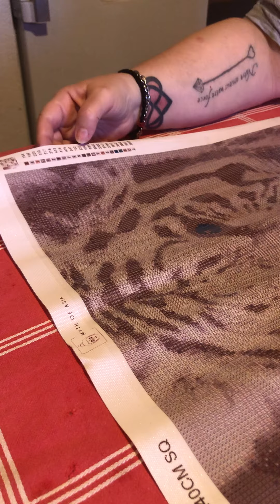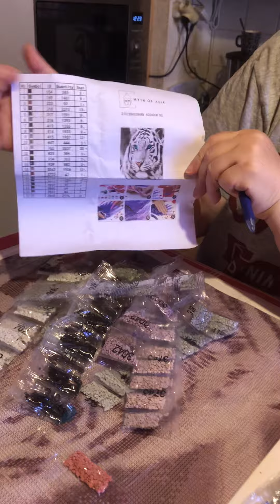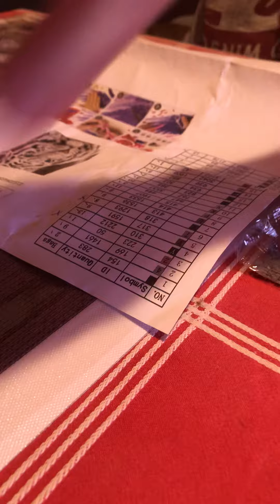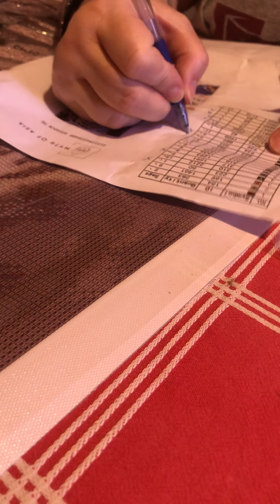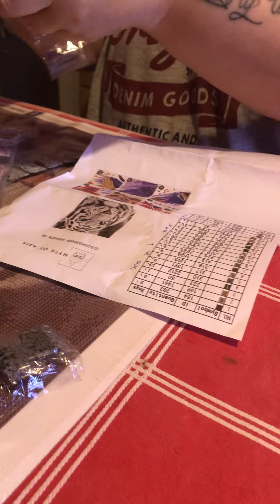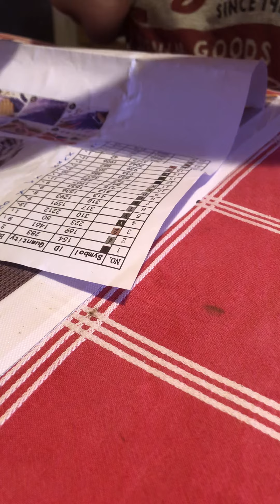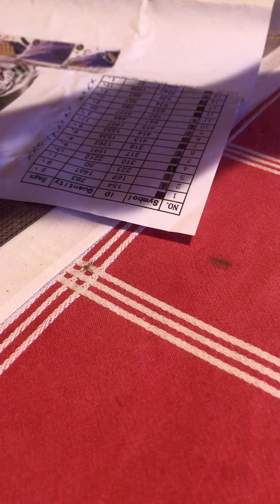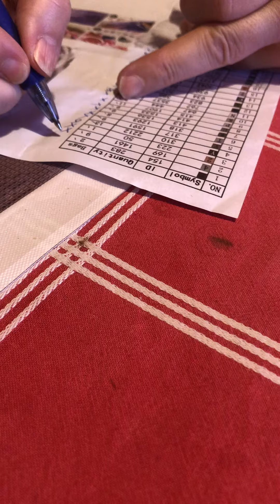Unboxing partenariat Myth of Asia